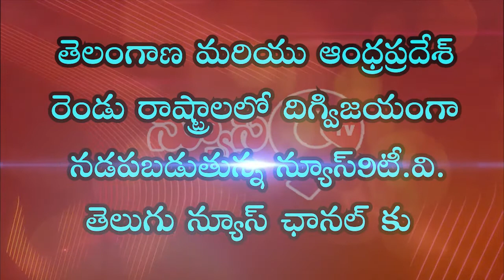మైనర్ బాలికను ముస్లిం యువకుడు మోసం...||11-01-2021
మైనర్ బాలికను ప్రేమ  పేరుతో ముస్లిం యువకుడు మోసం చేసి ఒక పాపకు జన్మ నిచ్చిపెళ్లి కి  మొఖం చాటేసి వెళ్లిపోయిన ఘటన స్థానిక 2వ పోలీస్ స్టేషన్ లో వెలుగులోకి వచ్చింది, ఈ ఘటనకు కారకులైన వారిని వెంటనే అదుపులోకి తిసుకొని బాలికకు న్యాయం చేయాలంటూ బిజెపి మోర్చా డిస్ట్రిక్ ప్రెసిడెంట్ శ్రీమతి చొప్పరి జయ శ్రీ   మరియు మామిడి పెళ్లి చైతన్య రమేష్ తదితరులు  కోరారు.